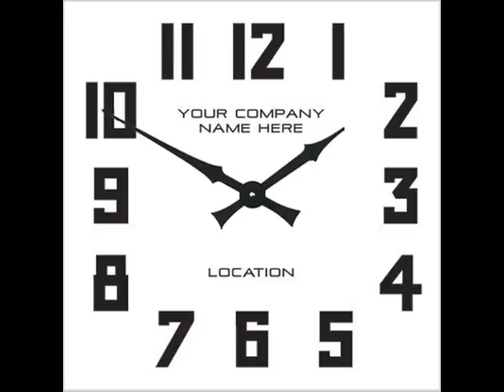ClockFactory.wmv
The Clock Factory is a London based clock company specialising in design led and bespoke clocks.

We stock a huge selection of styles ranging from extra large designer wall clocks to retro, decorative and vintage classic designs.

We continuously strive to develop new designs which reflect the trends of time and offer a mix of some of the finest clocks available online.

Personalised Clocks:
Our unique range of personalised clocks are individually hand crafted in the UK and can be customised to meet your requirements with your own wording, branding, logo, house name, company name or location.

Bespoke Design Service:

We now offer a bespoke design service for interior designers and architects alike, creating unique custom clocks for commercial, residential and corporate interiors, advertising campaigns, marketing events and exhibitions.